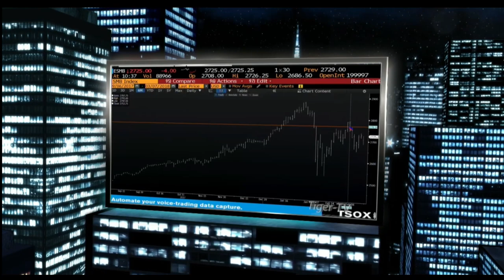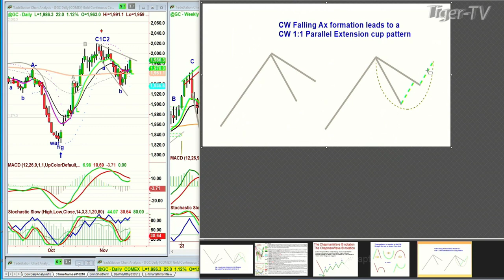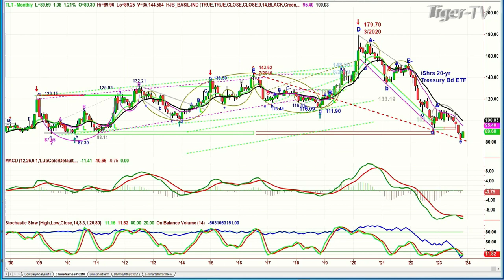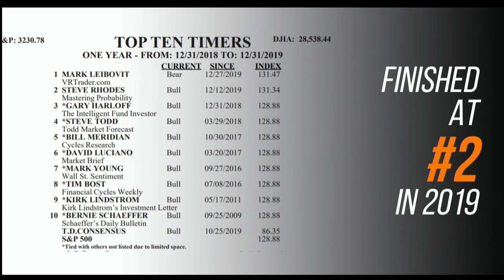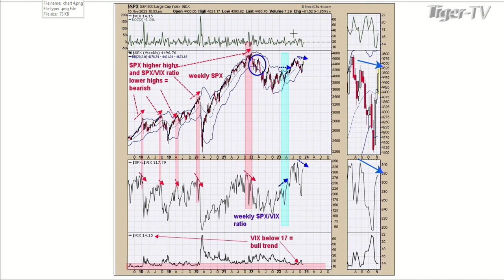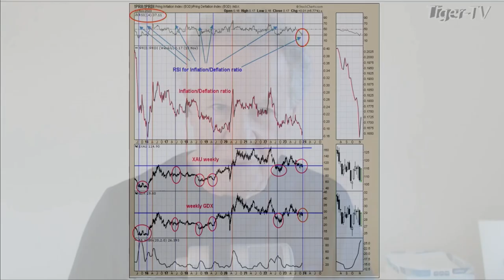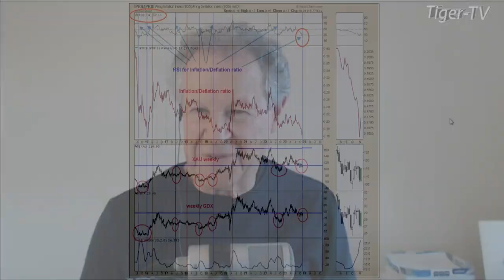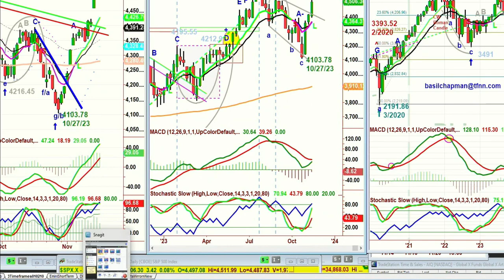November 16th, Tom O'Brien Show on TFNN - 2023